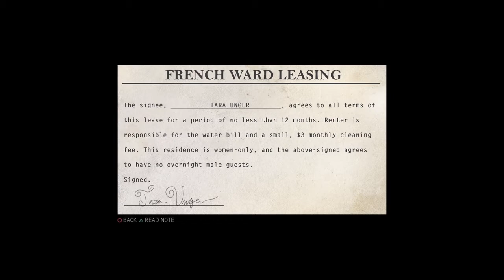Ep 5 Bounty Hunting | Mafia 3 STONES UNTURNED DLC No Commentary Walkthrough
Every day will be released at least 1 video and 1 game will come out weekly. You will see the full gameplay history mode.